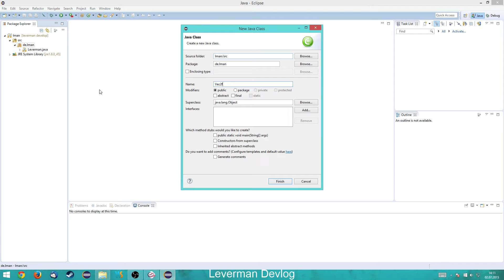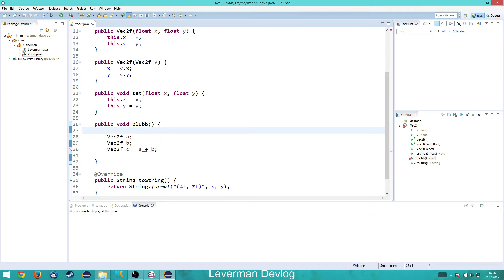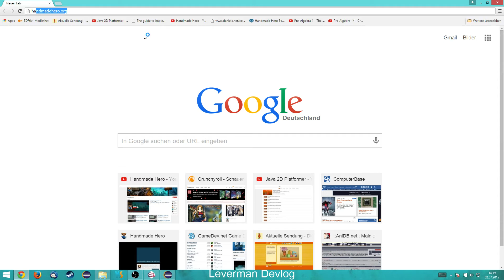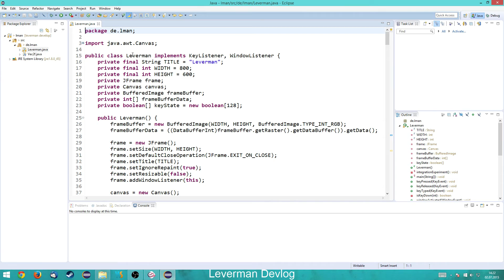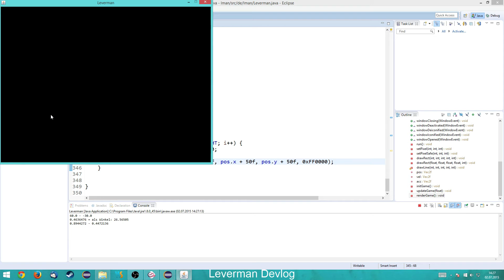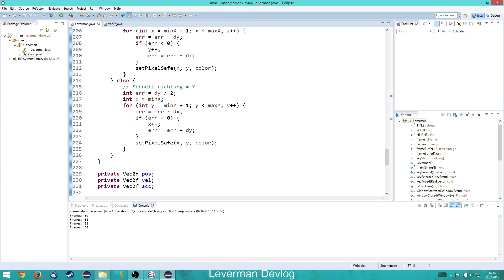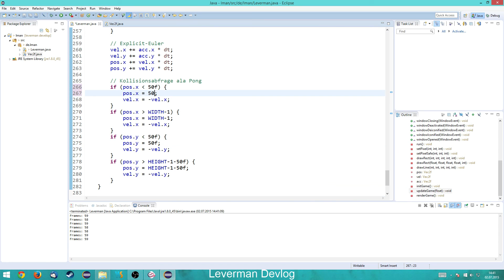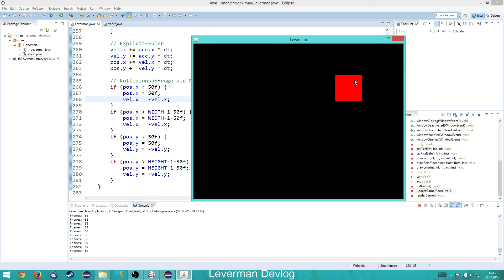Leverman Devlog - Ep 11 - Spaß mit Vektoren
Wir erstellen unsere erste Vektor-Klasse, implementieren die ersten Methoden um damit arbeiten zu können und spielen ein wenig mit unserem Roten Rechteck ;)